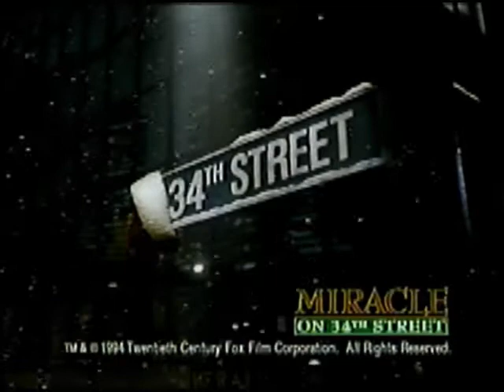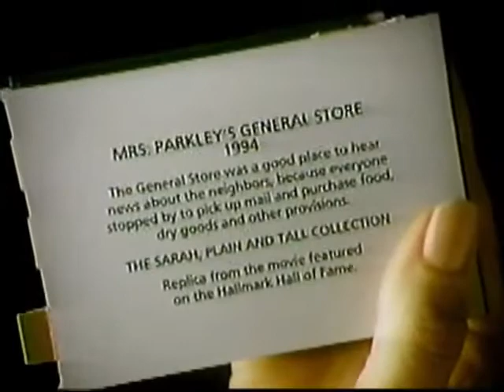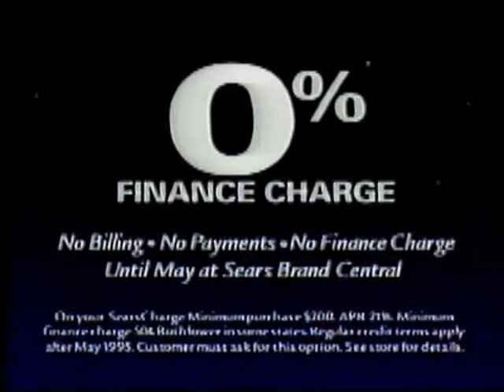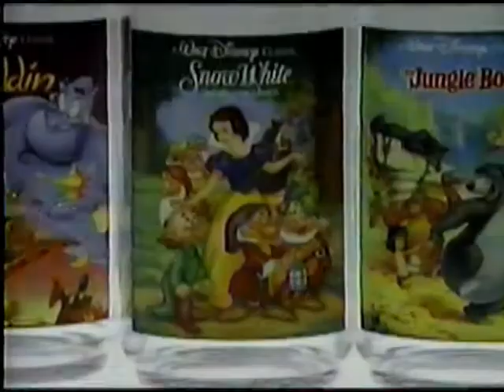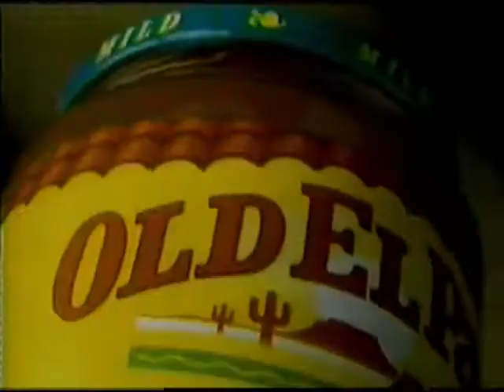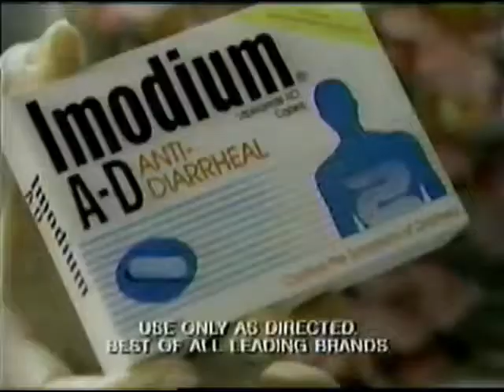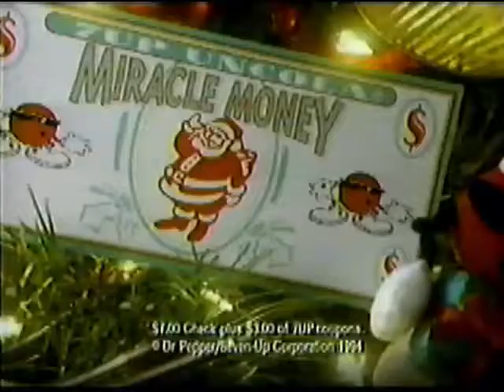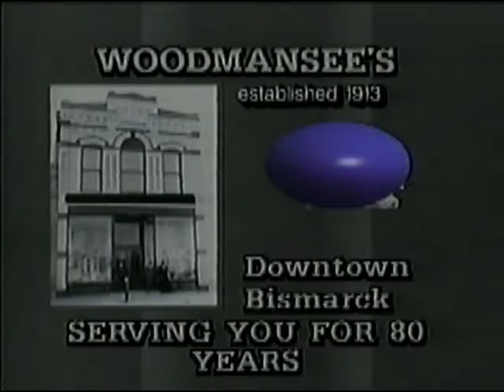1990s television commercials CBS christmas time 1994 vhs rip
aloha and thank you from sunlove. channel CBS in december of 1994. holiday commercials